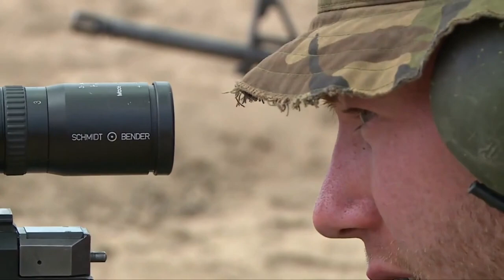🎵MÚSICA PARA MEDITAR 🎶 REFLEXÃO 🎶 GUERRAS NÃO TRAZEM PAZ🎵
🎬 USE VÍDEO EM TELA COMPLETA
🎷 ESCREVA=SE NO NOSSO CANAL E RECEBA NOTIFICAÇÕES DE NOVOS VÍDEOS E COMENTE SE VOCÊ GOSTA DESTE TIPO DE VÍDEOS QUE TRAZ TRANQUILIDADE E DEIXE SEU GOSTAR 🎺

 📢 Olá e seja bem vindo ao meu Canal, meu nome é Willian e irei postar Vídeos de sons de instrumentos para relaxar, porque a vida está correndo dia a dia e há muitas coisas que nos deixam frustrados e às vezes até estressados, e precisamos relaxar nossa mente para ter bons resultados ... Relaxe ouvindo belos instrumentos e observe a beleza da natureza e suas lindas cores ... não esqueça de acionar a campainha e se escrever para ser avisado sempre de novos vídeos.

RECEITA SIMPLES - COZINHAR É BOM